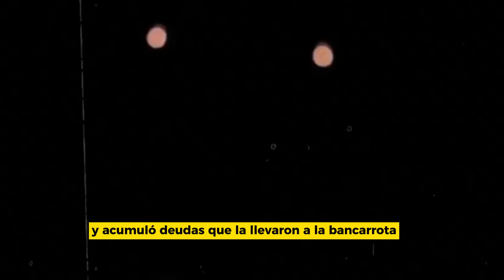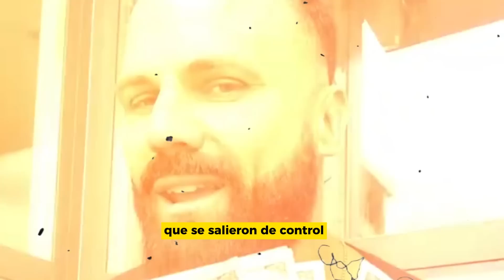8 Estrellas Que Lo Perdieron Todo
Que no te cuesta nada, y a mi me ayudas a crecer. Bienvenid@s 😁
Corey Haim fue un afamado actor canadiense que era mejor conocido por sus papeles en Lucas, licencia para conducir y, por supuesto, Lost Boys.
Margot Kidder salto a la fama como Luisa Lane en Superman en 1978, película que protagonizo junto a Christopher Reeve .
Leif Garrett es uno de esos nombres que la gente automáticamente recuerda cuando se trata de Ídolos juveniles de la década de 1970. Garrett se ganó la admiración de los jóvenes fanáticos de todo el mundo gracias a su combinación de buena apariencia juvenil y sus canciones pop.
En la década de los 90, Wesley Snipes ganó fama cuando interpretó a un músico en la película Mo Better Blues del director Spike Lee, también protagonizó New Jack City, jungle fever y White Men Can't Jump, que lo catapultó a los principales círculos de Hollywood.
Loni Wilson fue una reconocida modelo y estrella de portadas de revistas fitness, también incursiono como actriz en la serie “Exposed” en el año 2005. Es la ex esposa del actor de Baywatch Jeremy Jackson.
Erin Moran interpretó a la hermana pequeña de Richie Cunningham, Joni Cunningham en los días felices de ABC, solo tenía 13 años cuando consiguió el papel.
Gary Coleman se convirtió en una gran estrella infantil gracias al personaje de Arnold Jackson en Different Strokes.
Es posible que conozca a Brett Butler como una comediante y como protagonista de la comedia de ABC “Grace Under Fire”.

¡Bienvenido a "Acceso Exclusivo"!
El canal que te sumerge en un emocionante viaje por el fascinante mundo de las celebridades. Aquí encontrarás una amplia variedad de contenido exclusivo y entretenido sobre tus estrellas favoritas, ofreciéndote un acceso privilegiado a sus vidas y experiencias.
Aquí encontrarás contenido exclusivo sobre tus estrellas favoritas, desde detalles de su vida personal hasta sus proyectos más recientes. P
Pepárate para descubrir los secretos y curiosidades detrás de las cámaras.
Prepara las palomitas que empezamos!